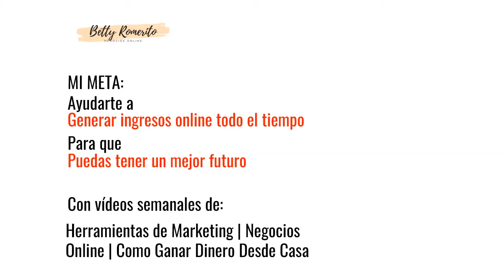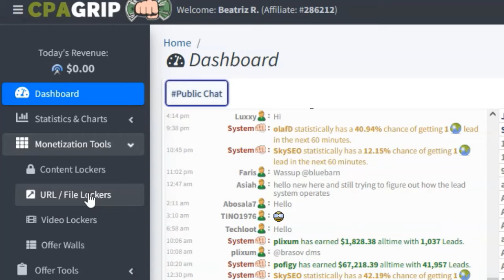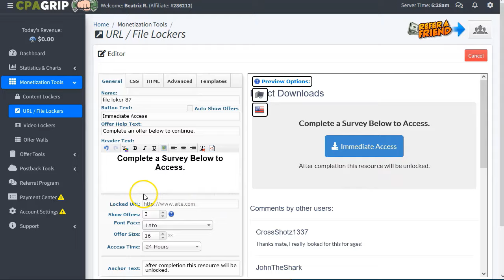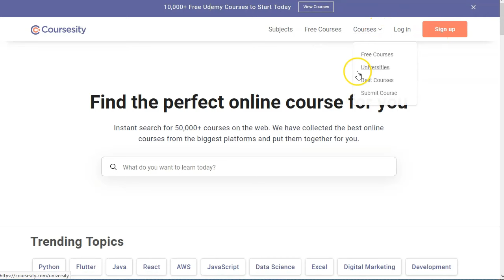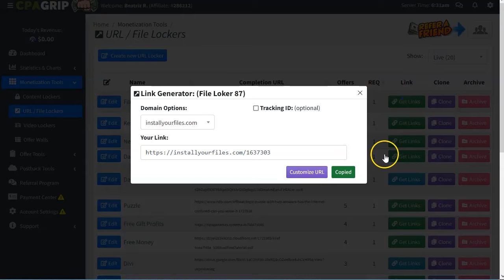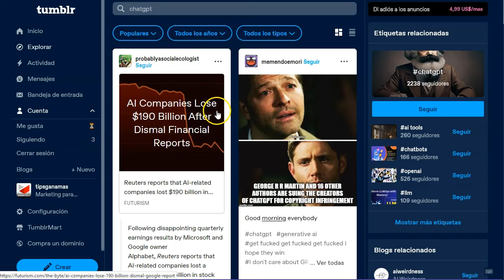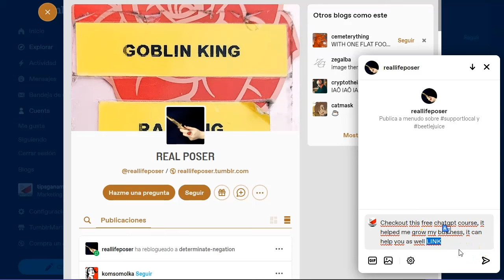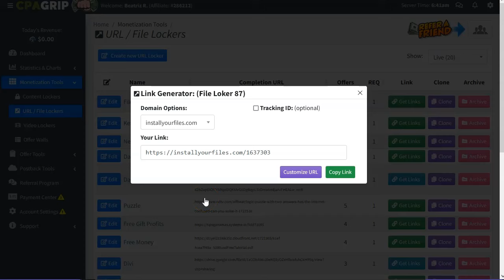Genera Tráfico hacia Ofertas CPA 🚀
➡️ Cutt.ly
➡️ Tumblr.com

¡Hey marketers!

🚀 ¡Desatad el Poder de Tumblr! 🌐💸 | Genera Tráfico hacia Ofertas CPA con Content Locker en 10 Minutos 🚀

¡Prepárate para el viaje de tráfico más emocionante!
En este video de 10 minutos, te revelo todos los secretos para canalizar el poder de Tumblr y dirigirlo directamente a ofertas CPA utilizando la astuta técnica del Content Locker. 🤑✨

🗺️ Puntos Destacados:
Descubre cómo elegir la red CPA perfecta para tus objetivos.
Crea enlaces de Content Locker como un auténtico maestro del tráfico.
Aprende la fórmula mágica para hacer comentarios irresistibles en Tumblr que atraerán a la multitud.
👉 ¿Listo para que tus ingresos despeguen? ¡No te pierdas este viaje lleno de estrategias impactantes y risas aseguradas!
🚨 ¡Atención! No apto para los que buscan métodos convencionales. Esto es para los valientes del marketing digital que quieren destacar y ¡GANAR! 💪💰

🚀 ¡Únete a la revolución del tráfico en Tumblr! Dale clic y prepárate para conquistar el mundo de las ofertas CPA. 🌍🔥
¡Gracias por unirte a esta emocionante aventura de ganar dinero desde casa! 💻💵

¡VAMO$!

Saludos
Betty Romerito

★★⚠️IMPORTANTE ⚠️★★